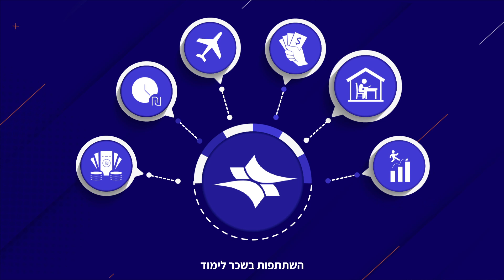רשות שדות התעופה מגייסת: לוחמים וקצינים ליחידת מג"ן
תסריט הסרטון:
הכירו את נאור .
נאור  עובד כבר שנתיים כמאבטח ביחידת מגן. מאבטחי גבולות נתב"ג.
יחידה מבצעית וחמושה העוסקת באבטחה פיזית של גבולות נמל התעופה בן גוריון.
יחידת מגן אחראית על אבטחת שערי הכניסה ומבצעת סיורים רכובים בכל שטחי השדה.
העבודה מתאימה לחיילים משוחררים ולוחמים לשעבר, המחפשים מקום עבודה עם משמעות ואחריות כבדה, בשילוב תנאים מצויינים.
קבלה ליחידה מותניית במעבר יום מיונים המורכב מבוחן כושר ומבדק כישורי לחימה בסיסיים, והכשרה אינטנסיבית בת חודשיים.
הצוות איכותי ומגובש עם הווי ייחודי, ומתחם מנוחה מאובזר הכולל מועדון, חדר כושר, מלתחות וחדרי שינה.
למתמידים אפשרויות קידום ופיתוח אישי, השתתפות בשכר לימוד, מענקים רבים, טיסות לחול, אפשרות לשעות נוספות ומשכורת כוללת מעולה.
בואו והצטרפו ליחידה מגובשת, מבצעית ומאתגרת.